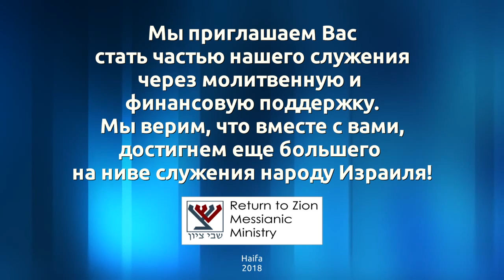Родиться свыше, выбор или переживание? (Леон Мазин)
Проповедь Леона Мазина из евангелия от Иоанна, 3 глава. Его целью было прикоснуться к душе.

3 коротких урока:

1) Чудеса, которые Ты творишь.
Видим мы чудо или нет, это не должно влиять на нашу веру.
2) Рождение свыше. Что это значит?
Это наше решение присоединиться к тем, кто следует за Иешуа.
3) Иешуа - образ медного змея, который символизировал грех народа в пустыне. Он принял грех всего мира.